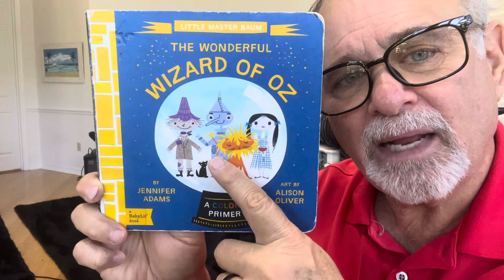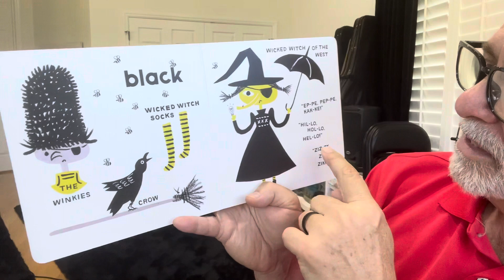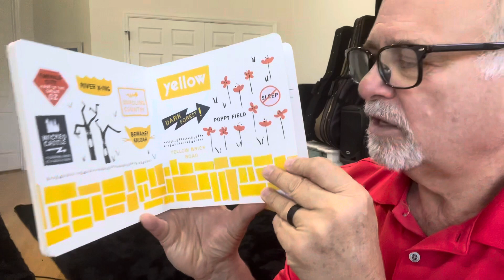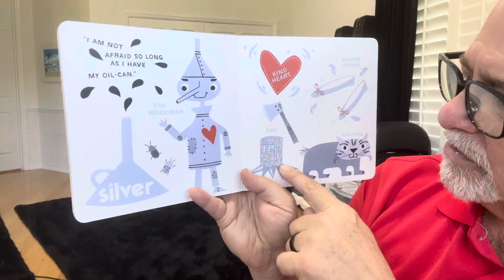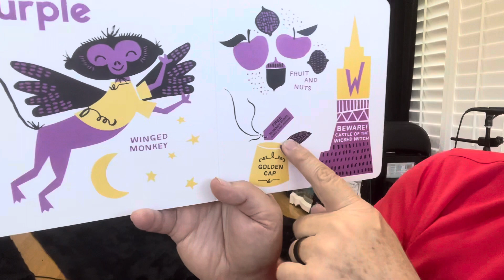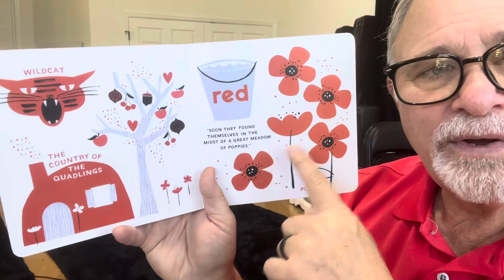Papa Marsh Reads, "The Wonderful Wizard of Oz"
BabyLit® is a fashionable way to introduce your toddler to the world of classic literature. With clever, simple text by Jennifer Adams, paired with stylish design and illustrations by Sugar’s Alison Oliver, these books are a must for every savvy parent’s nursery library'.